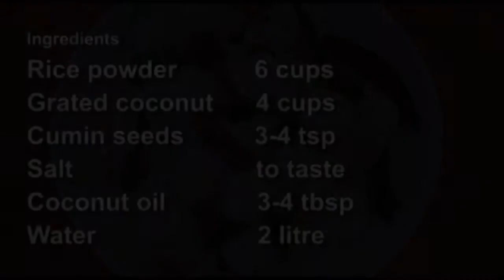How To Make Pidi | Rice Dumplings | Webindia123.com